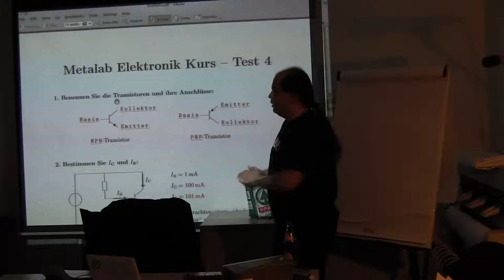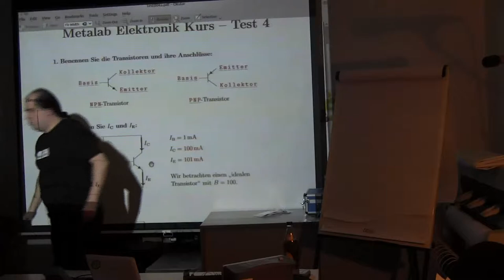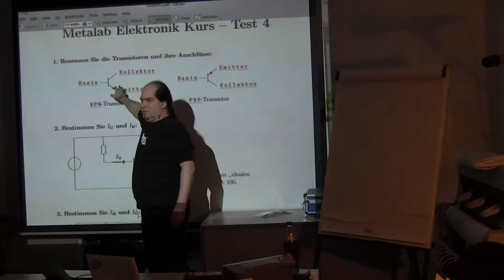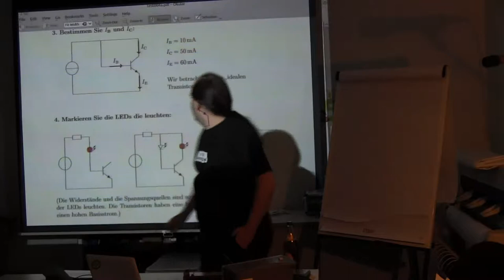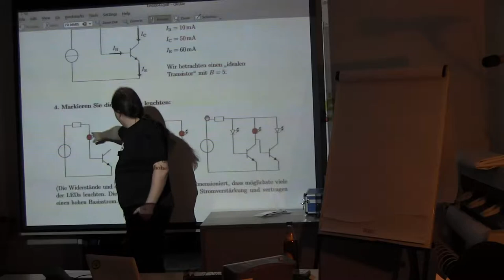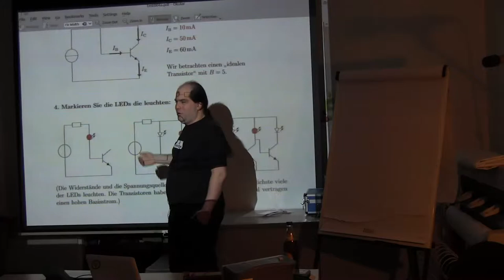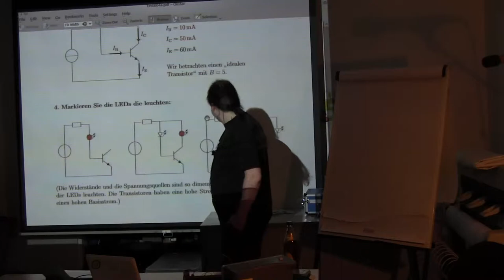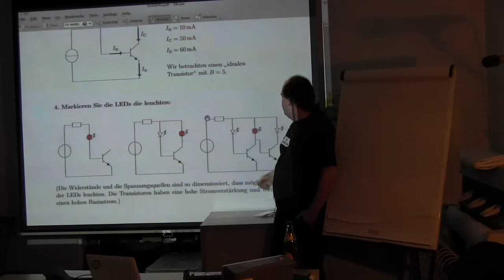Wiederholung und Testaufloesung Test 04: Block 30-34